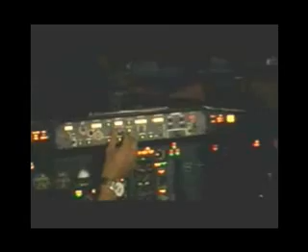Raihan - Gema Alam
Lagu Nasyid Islami Raihan